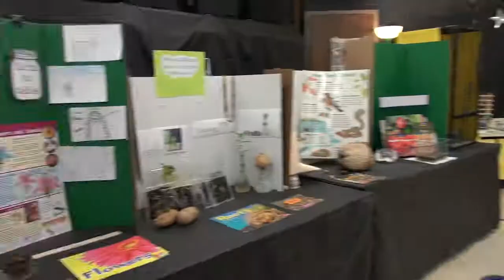Welcome to Coal Mountain Elementary School